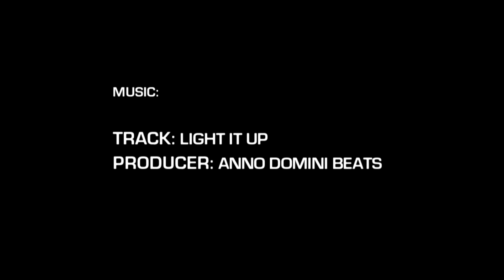6' Landon Sutton Phenom AA Highlights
Landon Sutton | 6' | no. 49
High Point Christian | Class of 2020